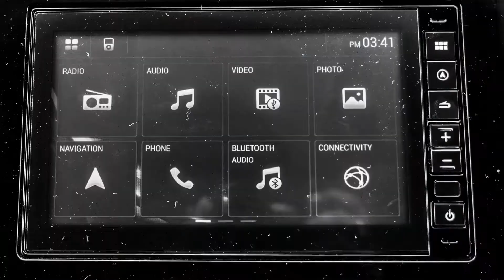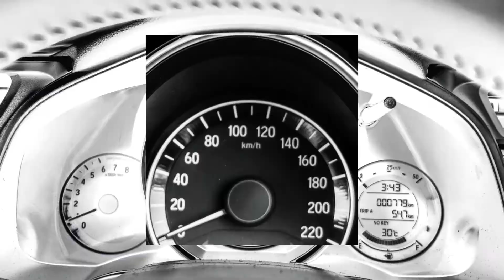Honda WR-V 2020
Honda recently launched the facelift model of their crossover WR-V. The new WR-V gets sum cosmetic updates such as new front grill, Projector Headlamps along with DRL and also LED foglamps. In the back it got new LED Tail lights. All the dimesions remains as the pre facelift model. Features and interiors also remains the same as before. Under the hood WR-V gets all new BS6 engine. Thats It.

Above video shows some pictures of exteriors and interiors of HONDA WR-V.

All the pictures are respected to their owners.

This is just a informative entertainment video.